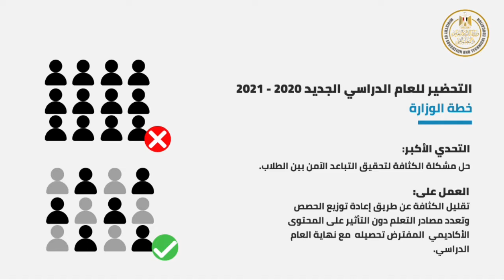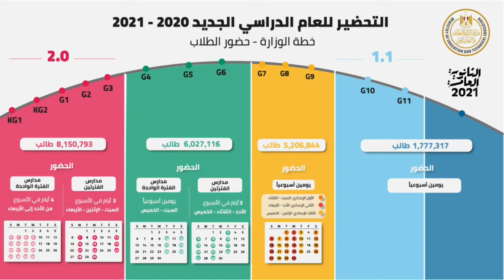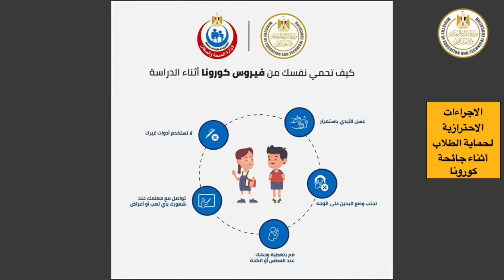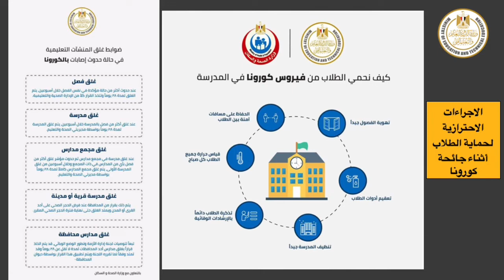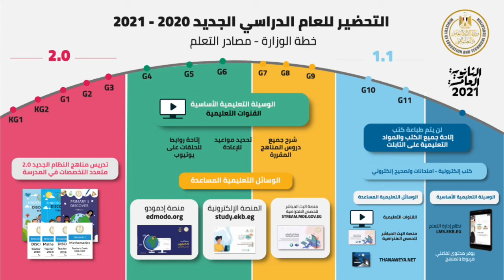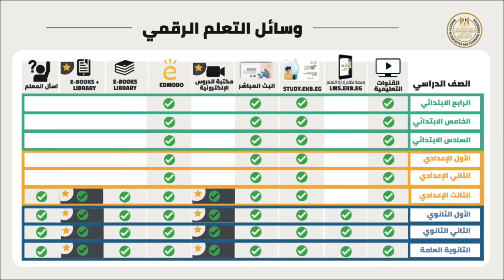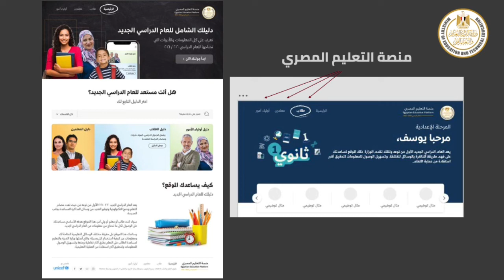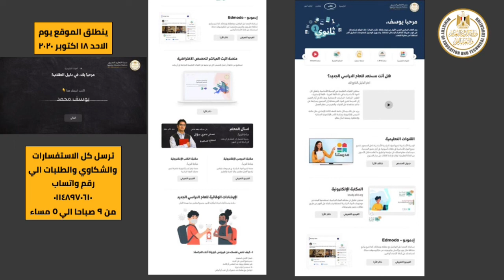وزير التربية والتعليم يوضح خطة الوزارة لحضور الطلاب في العام الدراسي الجديد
أخبار_TeN - أوضح الدكتور طارق شوقي، وزير التربية والتعليم، في فيديو نشرته الصفحة الرسمية للوزارة، خطة الوزارة لحضور الطلاب في العام الدراسي الجديد.